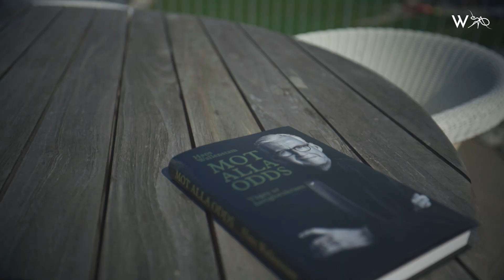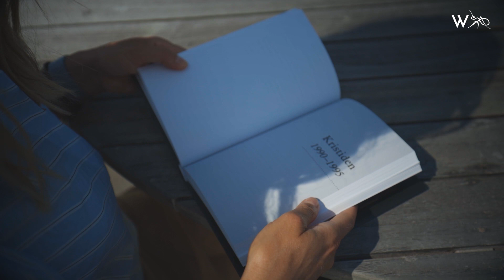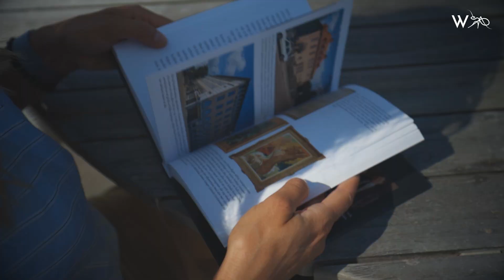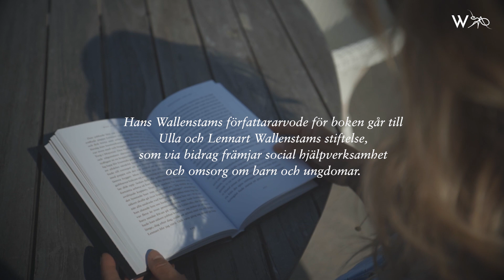Mot alla odds, vägen ur fastighetskrisen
Idag är vi extra stolta då VD Hans Wallenstams bok "Mot alla odds" släpps! Boken handlar om den dramatiska fastighetskrisen på 90-talet. Läs mer här.